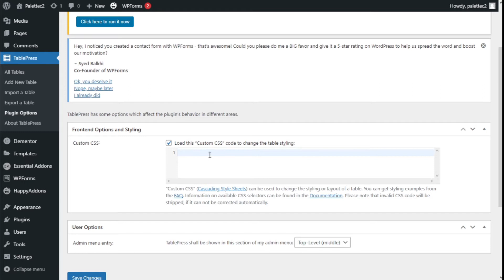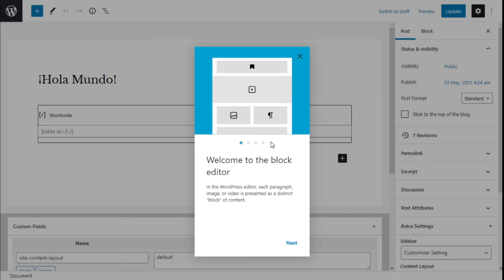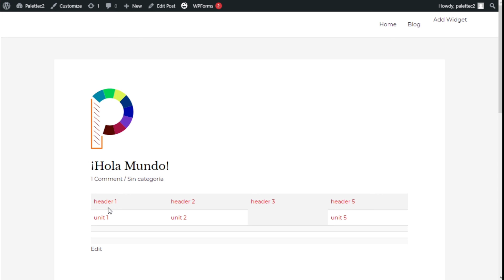How to Change TablePress Font color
Learn how to change TablePress plugin Font Color.

CSS code used in video:

.tablepress tbody td{
 color: red;